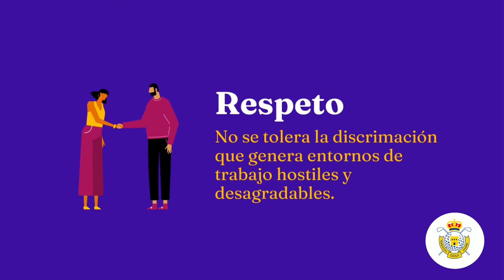No a la discriminación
La Federación de Golf de Madrid se ha unido al Charter de la Diversidad de la Fundación Diversidad, una carta europea de principios en la que ya participan más de 12.000 empresas en toda Europa, comprometidas en fomentar una comunidad que comparte los mismos principios de inclusión, diversidad y tolerancia para empleados, clientes, usuarios y afiliados.